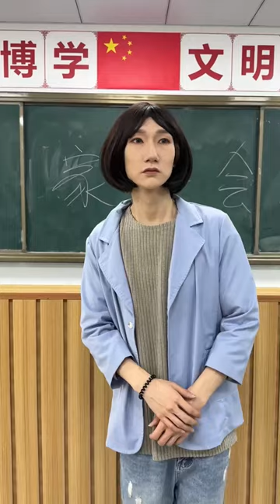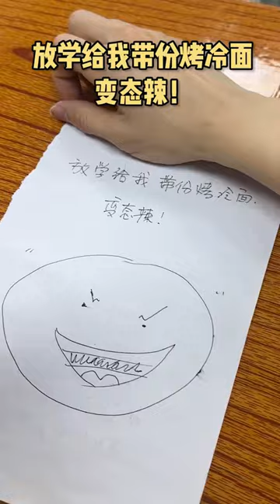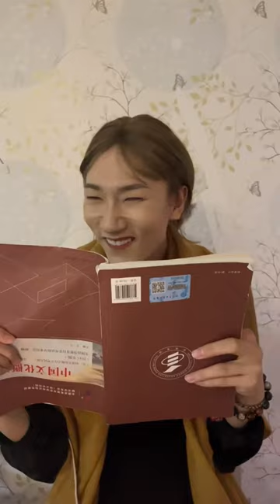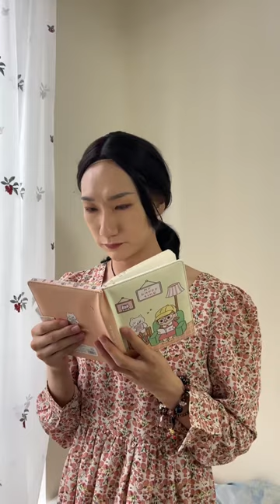当你老了看孩子，不能有一点靠谱，尽给孩子丢人了！【凤军与梦娥】